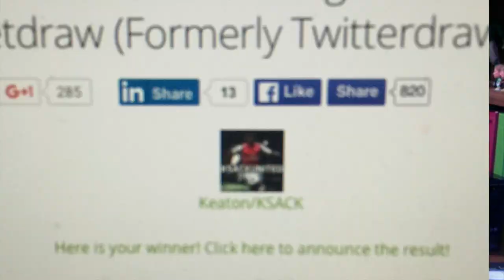Topps Kick Final Christmas Giveaway 1